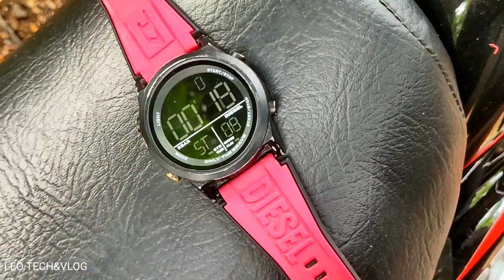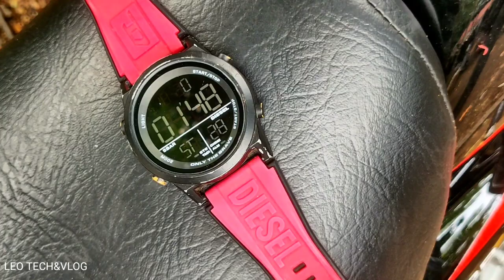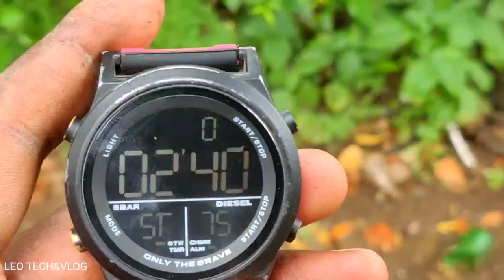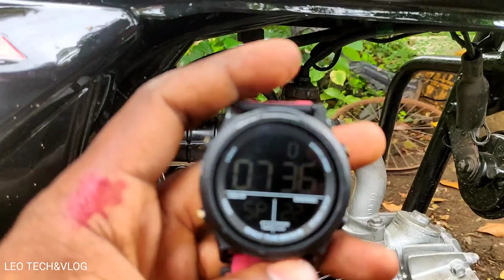70+ mileage setting100% working method |for 100cc4strokebikes|get mxm mileage use this methd4al bikz